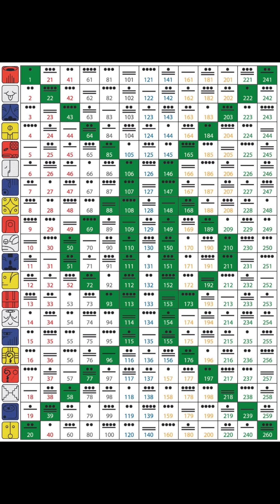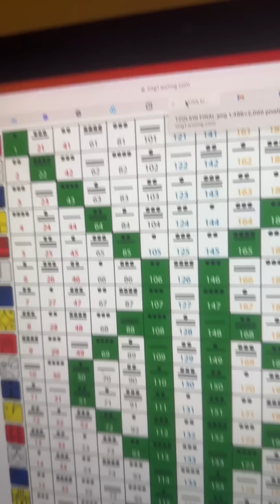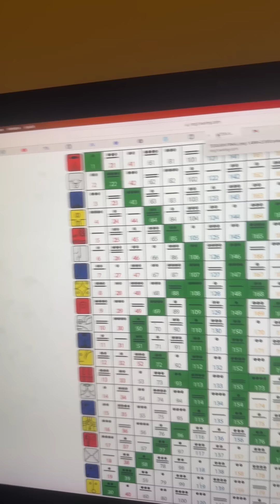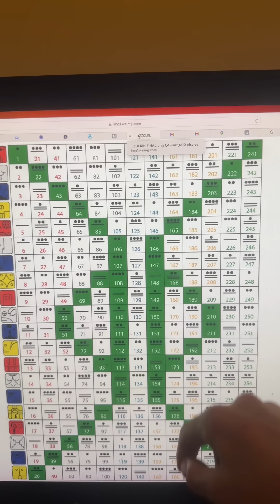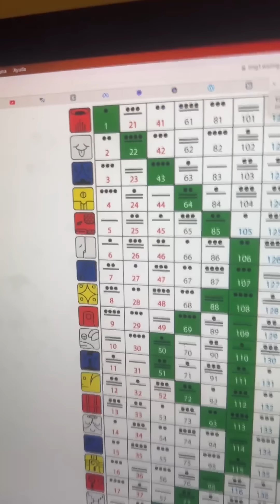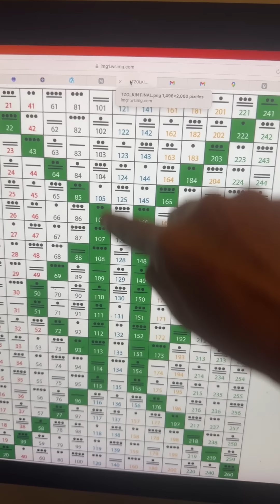Tata Kachora, Doña Petra y purificar nuestra sangre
La conexión entre las enfermedades, la sangre y el agua estructurada y el secreto de Tata Kachora para su salud y longevidad